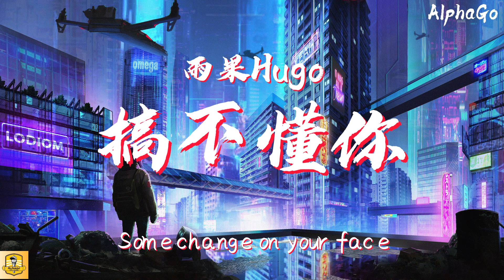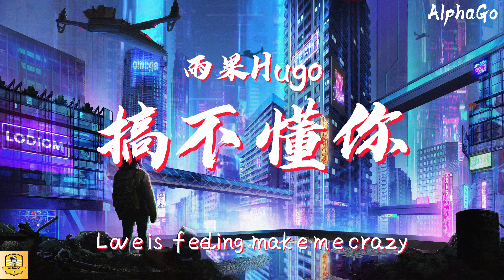雨果Hugo - 搞不懂你『我把车子发动一直往南开，我离开你的世界不理睬你的一切。』【动态歌词/Pinyin Lyrics】(少年说唱企划）